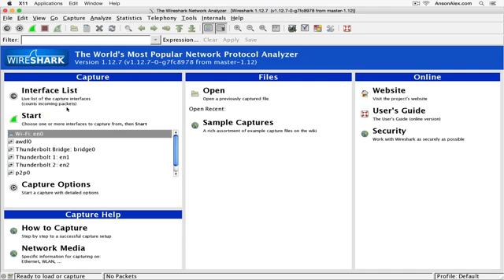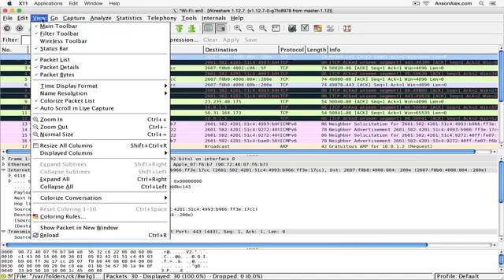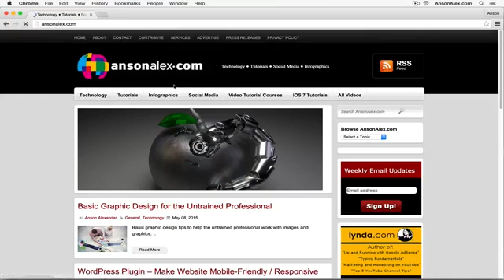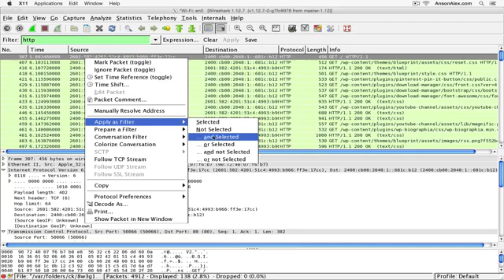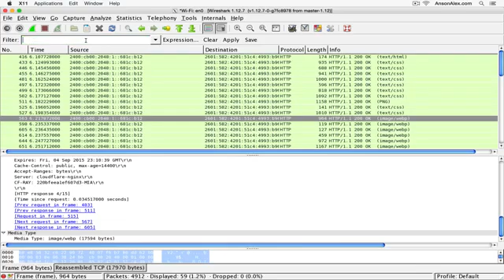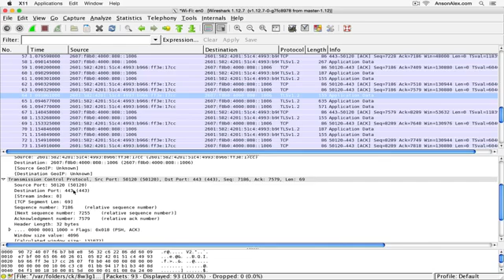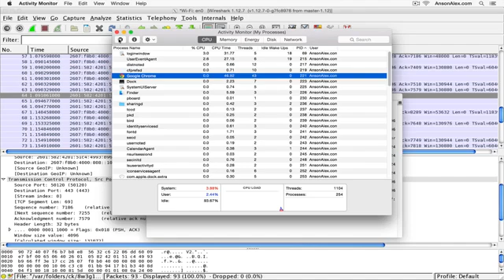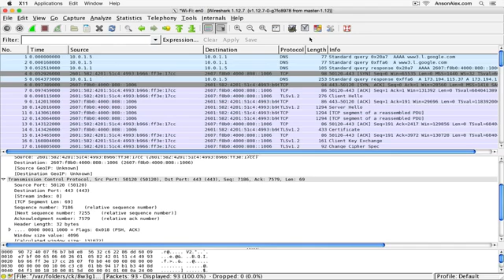آموزش کامل وایرشارک Wireshark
Wireshark Tutorial for Beginners   YouTube 2